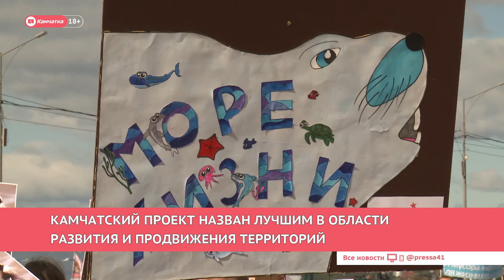Камчатка: новости дня 04.02.19